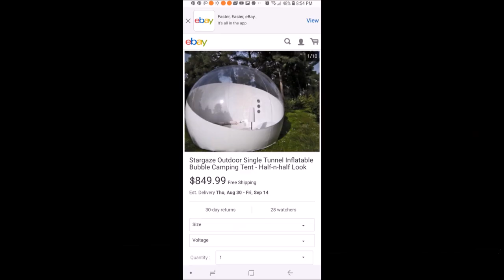GIVE A GIGGLE TODAY!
HAPPY THANKSGIVING EVERYBODY!
RELAX TODAY♡♡♡☆☆☆
GIVE A GIGGLE!***

How To's
Animal Stuff
Cooking Video's by me  "The Chef"
Glamping Goodies
& What Not's***

Come along with me, while I Chit Chat & Paddy Wack on
Reviews for products & much more!
Stay Fearless*
Art Supplies,
Animal Rescue Aid
Tutorials & Demonstrations

(Deadly Roulette)